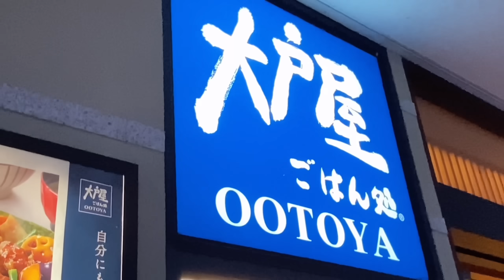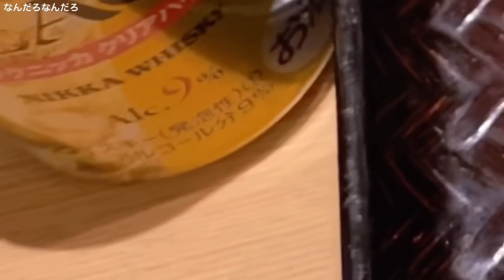【一緒に飲もう】疲れた時は大戸屋1人飲みで心身を癒そうね〜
こんなに優しいのに力強めのHBだしてくるの好きだしチキン母さん煮はやっぱり最高！！！
みんなもコアラのマーチで楽しんだりとかして、無理せずいてね〜